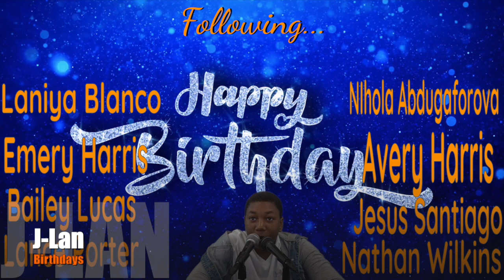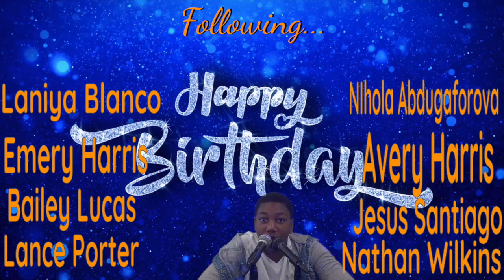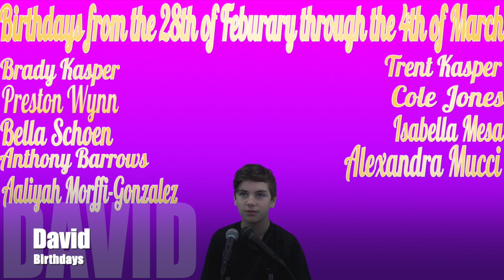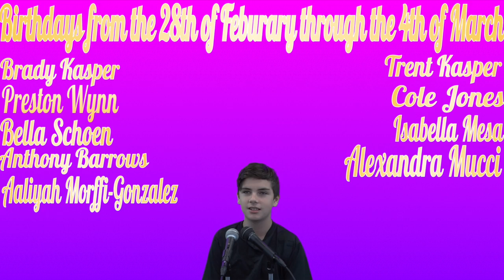Shark Bite Parents feb 27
Sharkbite Feb. 27